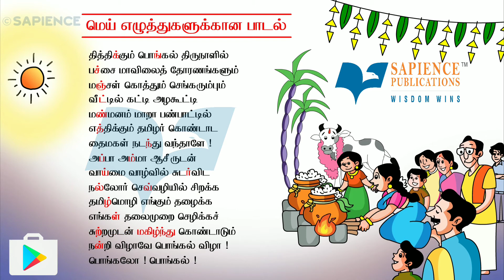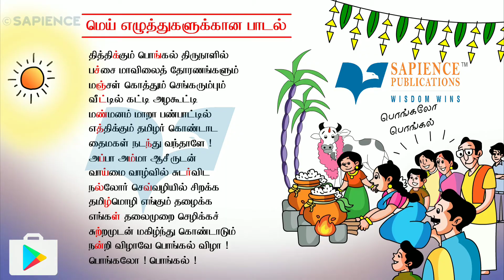சேப்பியன்ஸ் பதிப்பகத்தின் பொங்கல் வாழ்த்து பாடல் | M. மேரி பவுலின்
சேப்பியன்ஸ் பதிப்பகம் "பாட்டும் படிப்பும்" என்ற தலைப்பில், தமிழில் முதல் முறையாக குழந்தைகள் 247 தமிழ் எழுத்துகளையும் எளிதில் மகிழ்ந்து கற்க, 51 தமிழ் பாடல்களை "சேப்பியன்ஸ் செயலி" வழியாக வெளியிட்டுள்ளது என்பதை மிகுந்த பெருமிதத்துடன் தெரிவித்துக் கொள்கிறோம்.

உங்கள் குழந்தைகளும், இப்பாடல்களை பாடி மகிழ,  "சேப்பியன்ஸ் செயலி(App)" யை பதிவிறக்கம் செய்ய, எங்களை தொடர்பு கொள்ளவும். நன்றி.

தொடர்புக்கு,
M. மேரி பவுலின்
M.Sc., M.Ed., M.Phil., M.B.A, DSM, DECE,
ஆசிரியர் மற்றும் பதிப்பாளர்